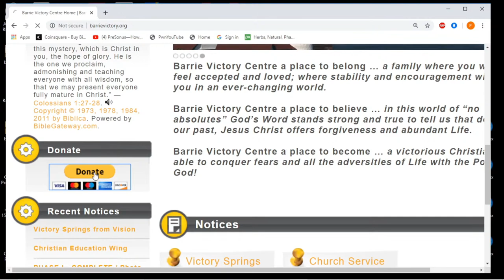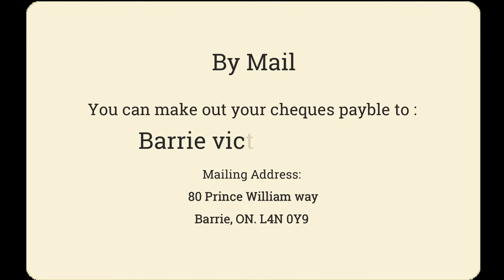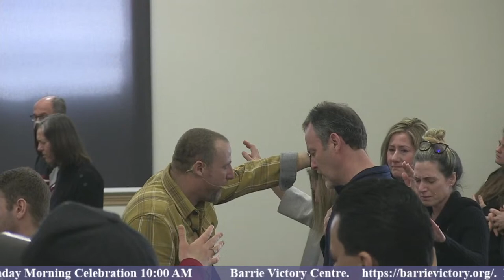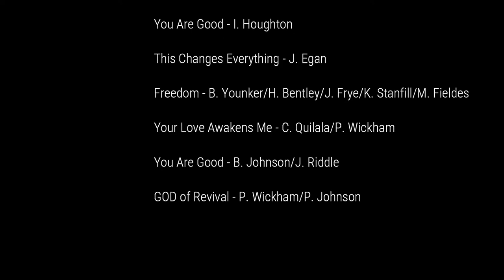Awakening Conference Session II Ps. Brian Bourque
Ps. Brian Bourque

Paul & Debby McCulloch are Senior Pastors & Founders of Barrie Victory Centre. They are a great team. Paul & Debby love to pray and enjoy being all that God has called them to be in the Body of Christ.
Paul has a very strong prophetic calling with apostolic tendencies. Debby has a true pastoral heart. They love to see others fulfill their destiny. This combo produces churches supernaturally in Ontario.
Paul is also a Director on the Victory Churches of Canada International Board and is Overseer of Eastern Canada. He loves to preach God’s Word and is excited to see everyone on FIRE for JESUS!

Barrie Victory Centre
80 Prince William Way
Barrie, ON. L4N 0Y9

Scriptures:

Songs
Take a Stand O Canada - R. Cressman
You Are Good - I. Houghton
This Changes Everything - J. egan
Freedom - B. Younker/H. Bentley/J. Frye/K. Stanfill/M. Fieldes
Your Love Awakens Me - C. Quilala/P. Wickham
You Are Good - B. Johnson/J. Riddle
GOD of Revival - P. Wickham/P. Johnson